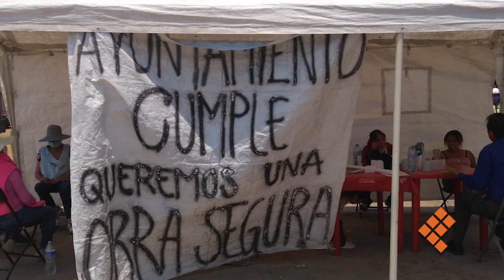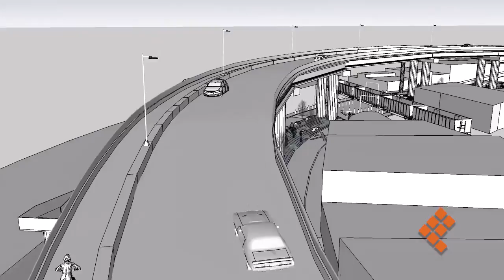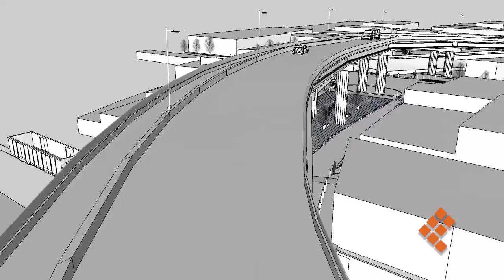Vecinos paran obra en Siervo de la Nación; exigen reunión con autoridad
MORELIA, Mich., 7 de mayo de 2021.- Ciudadanos de la zona de la avenida Siervo de la Nación y Periodismo se han unido para exigir que las autoridades del ayuntamiento de Morelia les aclaren y resuelvan anomalías en el desarrollo de las obras del puente vehicular.